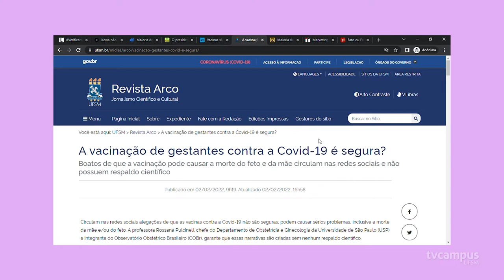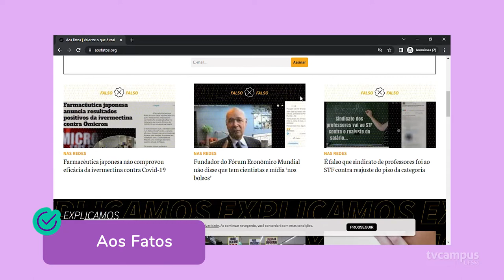Cuidados na internet - Agências de checagem de notícias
👩‍💻 Agências de checagem são iniciativas especializadas em verificar informações.

✅ No vídeo de hoje, indicamos 4 projetos e agências que auxiliam a não cair em notícias falsas.